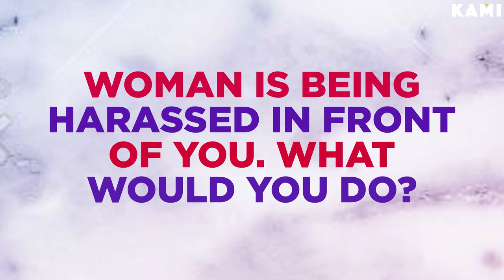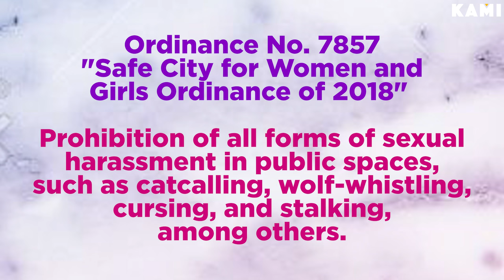Philippine Women Harassment: How Do People React To Sexual Harassment? | BeKami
Philippine Women Harassment video is on BeKami! Yes, we know that in 2018 sexual harassment issue has finally gone under the spotlight.

In this episode of the Philippines Social Experiment, Javen will harass his female friend in different public places.

How will people react to a woman suffering from sexual harassment right in from of them? Will someone try to stop Javen?
Click Play and watch this crazy and emotional episode of Social Experiment to find out!

P.S. And what would you do if someone were harassed right before your eyes?

Do you enjoy experimenting with makeup? In this playlist, you can find tons of useful tips from the makeup artists in the Philippines. Do you want to try a new look without spending a lot of money on makeup? This playlist contains a special Pinay 500 pesos makeup challenge tutorial that explains the makeup application procedure step by step. Save this playlist and start experimenting with cosmetic products now!

This playlist contains a wide variety of makeup ideas for different purposes. Do you want to look cute for Valentine’s day? Watch the special makeup tutorial by Mariana from the Philippines. Are you not sure what to do with your makeup for the party that is coming? Check out the special warm smokey eyes makeup tutorial in this playlist by BeKami. Save this playlist to learn new tricks and tips for hair and makeup!

Do you want to have a strong and fit figure? This playlist includes everything you need know about workouts for women. Not sure how to do push-ups correctly? Here you can find a special fitness workout tutorial by Chrystalle from the Philippines on how to do pushups at home. Do you want to start working out at home instead of commuting to the gym all the time? In this playlist by BeKami, you can watch diverse home workouts for your arms, stomach, and legs. Save this playlist and start working on your dream body right now!

Have you always wanted to look like your favorite celebrity? This playlist by BeKami on celebrity transformation got you covered! Here you can learn and try out different makeup tricks by beauty experts from the Philippines that will help you to achieve the celebrity look. Do you want to look like Lady Gaga or Arci Munoz? You can absolutely become an expert by following these makeup tips and trick your friends the next time you see them. Will they be able to recognize you after the transformation? Save this playlist and find out the answer!

More beauty hacks and makeup transformations on BeKami.